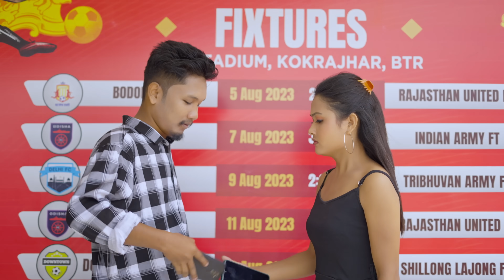Corrona Virus // New Official Bodo Comedy Music Video 4k // Practical Basumatary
🎹AUDIO CREDITS 🎤

VIDEO CREDITS 🎥

Artists: Anil, Practical, Manisha, Prity, Anjima, Prasanto & Nistar
Producer: Practical Basumatary
Director: Practical Basumatary
Choreographers: Practical, Manisha, Prity & Anil
DOP, Drone & Editor: Lotif Creation
Light: Amit
MUA: Golapi Mushahary